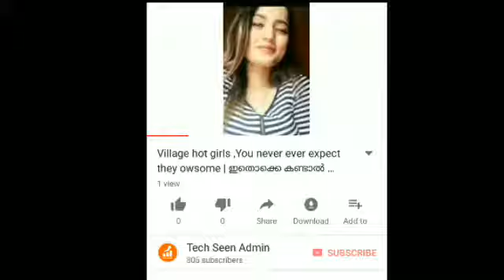Sothindian actress hot photo shoot | who is she watch and find you cant belive yor eyes